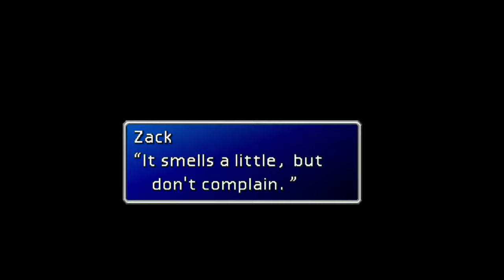Final Fantasy 7 Rebirth - Should Zack Join Cloud's Party?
255 here what up what up?!

Explaining my logic on the subject of whether Zack should meet up and join with Cloud's Party.